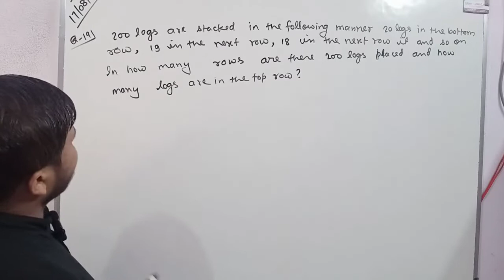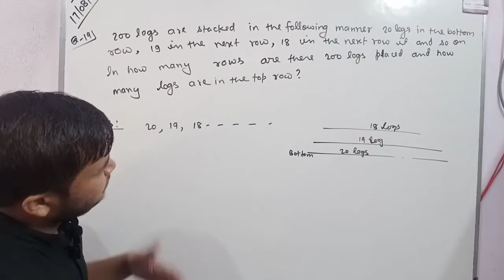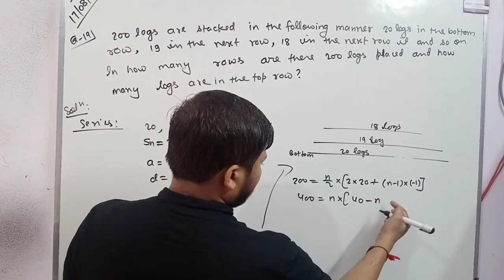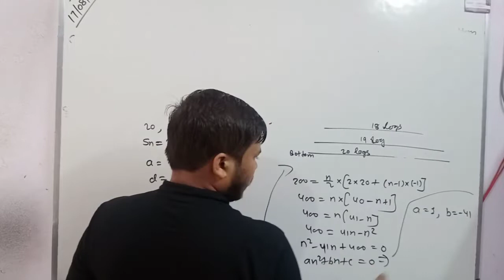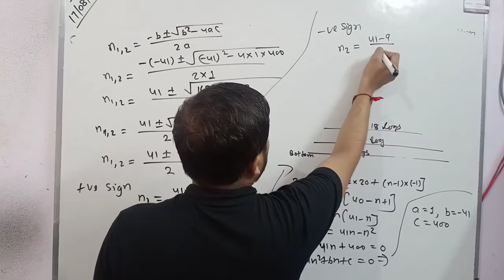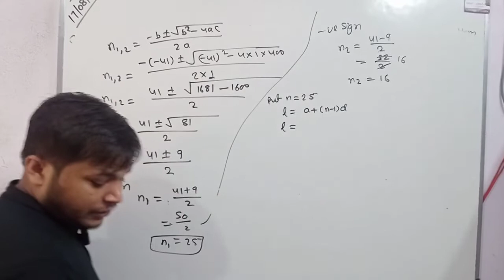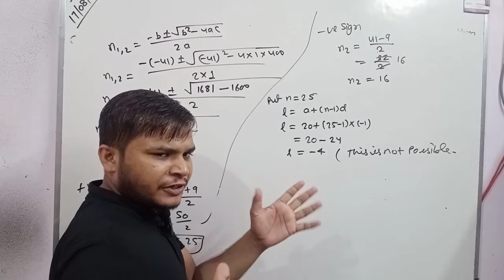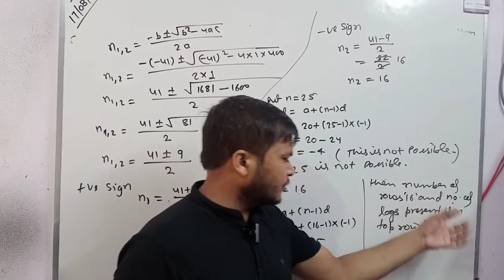Arithmetic progression| Class10 arithmetic progression | Class10 maths chapter 5| Ex-5.3 Q-19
Hello everyone!

Today in this video I will teach class 10 th maths chapter 5 Arithmetic progression Exercise 5.3 question number 19.

That questions is most important for paper point of view.